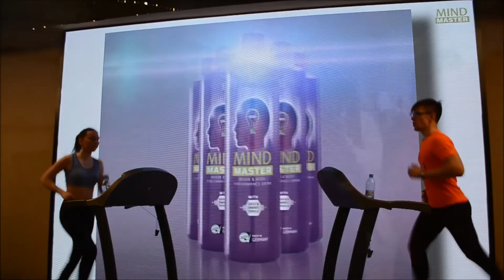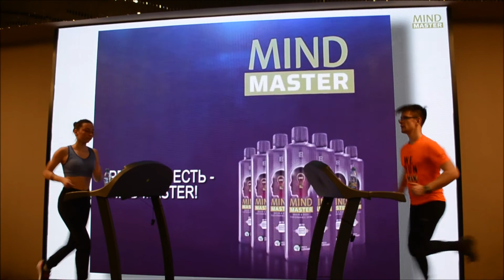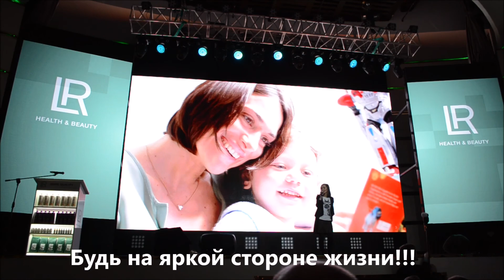«Форум Здоровья и Бизнеса» Видео с сюрпризом!!!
Добавляйтесь в друзья!!!